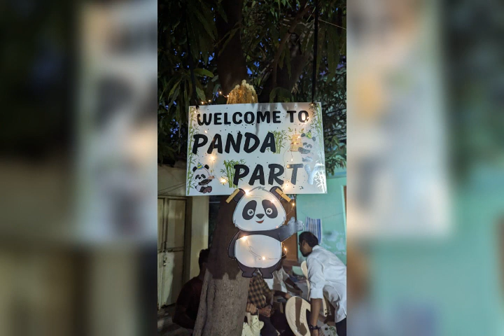Goldbell.2021-23. Yuvayaazhan first birthday anniversary function at Tirupur on 28.5.2023